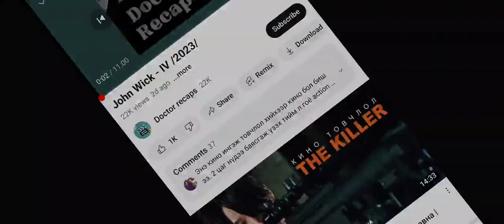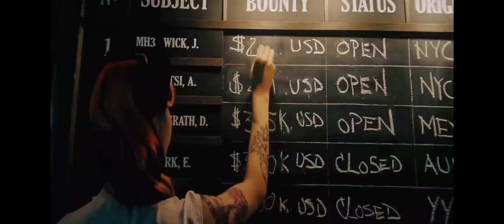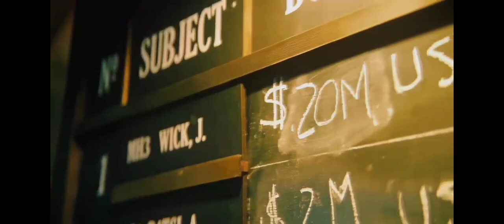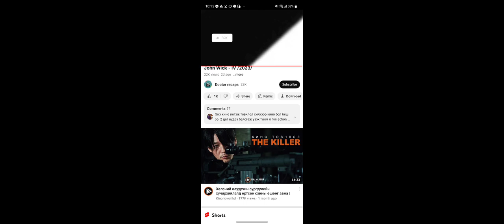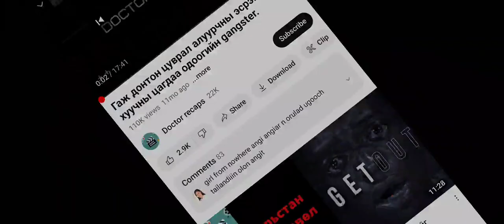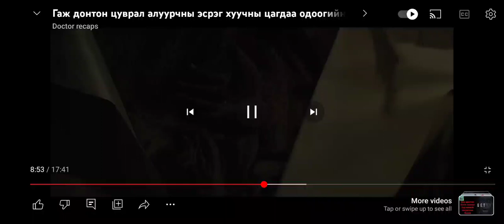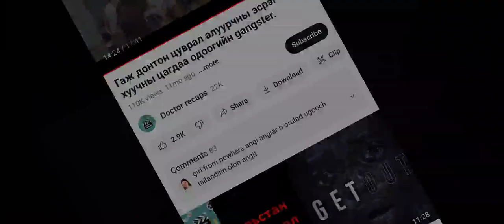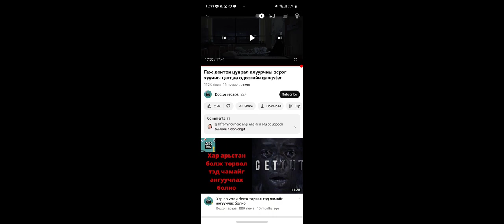anhnii reaction like daraad sublaj nmg demjeerei👋👋👋